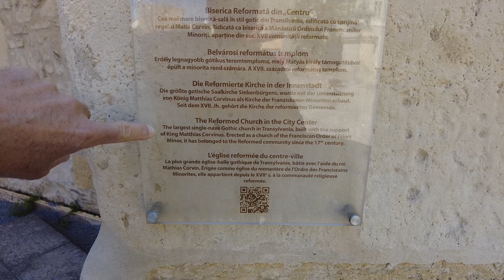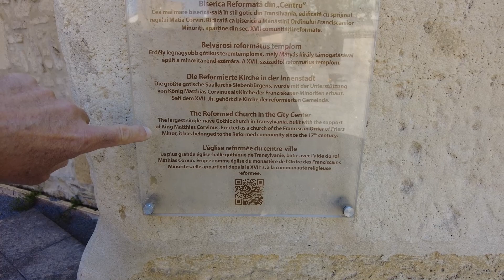The Reformed Church on Ulița Lupilor - Cluj Napoca Romania - ECTV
The Reformed Church on Ulița Lupilor (today: 21 Mihail Kogălniceanu Street) in Cluj-Napoca (In Hungarian Farkas utcai református templom, in German Reformierte Kirche in der Wolfsgasse) in the immediate vicinity of the Tailors' Bastion is one of the most valuable Gothic edifices in Transylvania, being built between 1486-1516. The church is also known as the Central Reformed Church or the Reformed Church on the Wolf Street. The name of Uliței Lupilor, one of the oldest streets of Cluj, is mentioned in medieval documents as Platea Luporum. After the Union of Transylvania with Romania, the name of the Lupilor Street was changed to "Mihail Kogălniceanu Street", which has remained until now the official name of the street.

On the list of historical monuments in Cluj County, the church has the code CJ-II-m-A-07380.

History
Lifting and franciscan period
The first document regarding the ascension of the place of worship is dated September 9, 1486. Then the mayor of Cluj, Ambrus Szabo, and the city council decided to donate to the Franciscan monks a land located in the immediate vicinity of the Tailors' Bastion to be built a church and a monastery. The actual construction of the church and monastery began in 1487 under the supervision of the minor Franciscan monks, led by the monk John (special envoy to Cluj for the work) and with the support of King Matthias Corvinus[1] and, after his death, the construction is continued with the support of King Władysław II of Hungary of the revenues earned by salt mining. According to a document of King Matthias Corvinus, a document dated in 1490, the economic coordination of the works was entrusted to the chancellor for the mining of the salt in Transylvania.

The church was completed in 1510 and has the appearance of a medieval castle (which is why it is also called the Fortress-Church). She is a puritanical construction, initially plastered, having only the waist stones on the apparent edges. Today's appearance of the edifice is due to the restorations and shows the original masonry consisting of huge stones arranged asymmetrically that mirrors the features of the late Gothic style.

Jesuit period
Because of the struggles of the Reformation era, the Franciscan-minor monks were banished in 1566, and the church remained deserted until 1579, when the prince of Transylvania Cristofor Báthory entrusted it to the Roman Catholic Jesuit monks and the university founded by them here, along with the entire ensemble of related buildings. The Jesuit University quickly managed to gain a special prestige, and in 1583 more than 150 young people were educated here.

Nicolae Pătrașcu, the son of Michael the Brave, also studied at this college.

From the year 1577 dates a picturesque inscription chiseled in one of the stones inside the church: Qui non canit in coro / Sta, sicut bos in foro (Who does not sing in the choir / stands like the ox in the fair). [2]

In the summer of 1603 Moses Szekely conquered the city occupied by the Habsburgs. At the urging of the Unitarian pastors, the inhabitants of Cluj attacked the church and began to destroy it. During these attempts, several blocks of stone fell on the attackers and 14 of them were killed, which caused the others to stop immediately, considering it a divine sign. However, the canopy of the abode was destroyed extremely badly, leaving only the ceiling of the altar intact. The church building began to be used as a source of stone for other buildings, the sanctuary being used for a while as a warehouse.